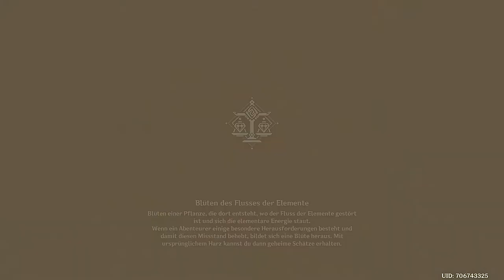Genshin Impact - Event - Wie von göttlicher Hand geschaffen - T3 - 2022.03.04